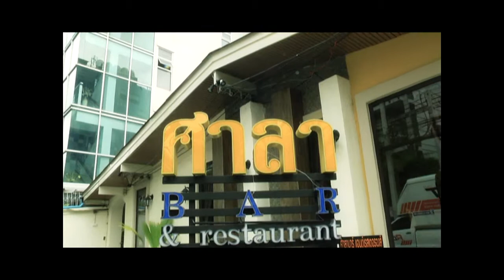สลัดปูนิ่ม สูตรร้าน ศาลา By Pom Autobahn EP.21 Part 1/3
ร้านศาลา By Pom Autobahn
รายการ Sheep  Chef